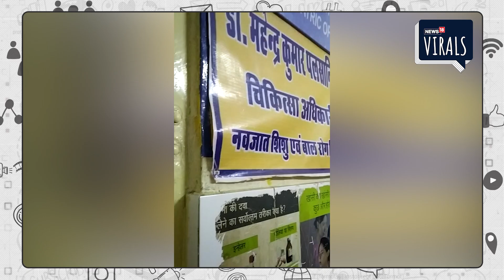Viral | डॉक्टर की कुर्सी पर कुत्ता, मरीज देखकर हुए हैरान | Shahpura | Rajasthan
Viral | शाहपुरा. शाहपुरा(Shahpura) के राजकीय उपजिला अस्पताल की सुरक्षा व व्यवस्थाओं को शर्मशार करने व पोल खोलने वाला एक वीडियो सोशल मीडिया पर वायरल हो रहा है। वायरल वीडियो में एक कुत्ता डॉक्टर की कुर्सी पर आराम फरमा रहा है। हालांकि News18 राजस्थान इस वायरल वीडियो की पुष्टि नहीं करता है। बताया जा रहा है कि सुबह अस्पताल खुलने के बाद मरीज अस्पताल में उपचार के लिए पहुंचे तो उन्हें डॉक्टर के चेम्बर में डॉक्टर तो नहीं मिले लेकिन उनकी कुर्सी पर एक श्वान सोता हुआ नजर आया। यह नजारा देख लोग हतप्रभ हो गए और उन्होंने इसका वीडियो बनाकर वायरल कर दिया। डॉक्टर की कुर्सी पर श्वान के बैठे होने का वीडियो वायरल होने के बाद एक बार फिर अस्पताल प्रबंधन की व्यवस्थाओं की पोल खुल गई। इस अस्पताल में पहले भी श्वानों के प्रसूति कक्ष, वार्ड परिसर में घूमने के मामले सामने आ चुके है। इसके बावजूद अस्पताल प्रशासन की ओर से कोई कार्रवाई नहीं की गई।